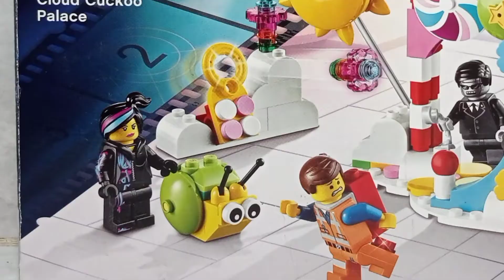LEGO MOVIE SET 70803 CLOUD CUCKOO PALACE SPEED BUILD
Revel with Unikitty in Cloud Cuckoo Land, the happiest, most positive and creative place in the universe! Join Emmet, Wyldstyle and all the master builders in this multi-colored playful paradise where the sun is always shining and a cute snail glides between the bright flowers. But beware! Unbeknown to Emmet, there's a tracking device on his leg and Lord Business' Executron has trailed him to the palace and is ready to handcuff him. Shoot flowers from the flower catapult to fend him off and help Emmet and Wyldstyle make a getaway! Includes 3 minifigures and accessories: Emmet, Wyldstyle and Executron and 2 figures: Unikitty and a snail

video editor:kinemaster
VN editor
hyperlapse